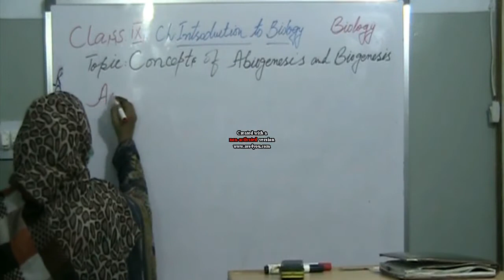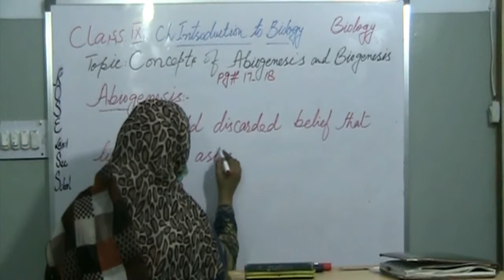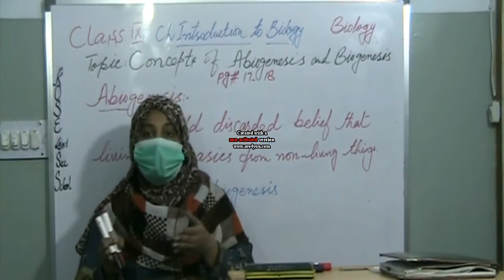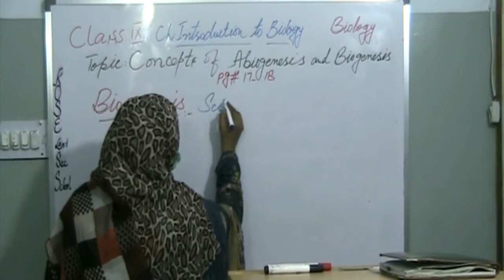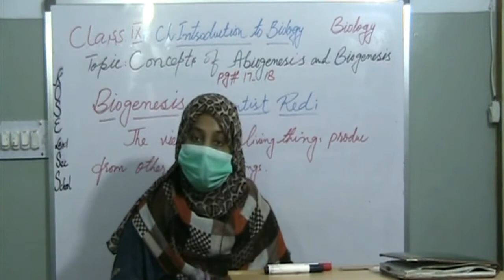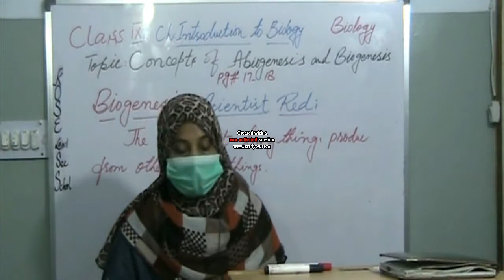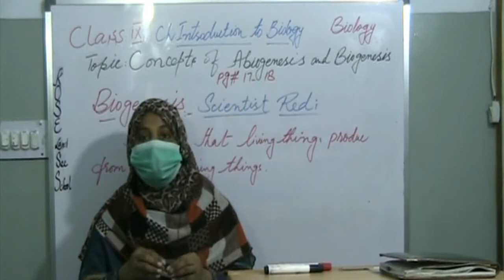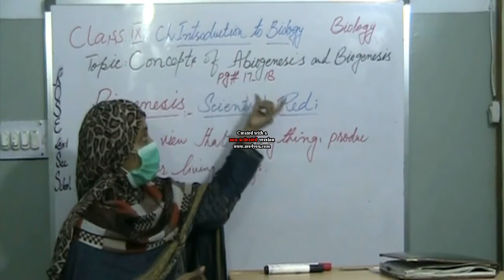Class ix Concepts of Abiogenesis and Biogenesis